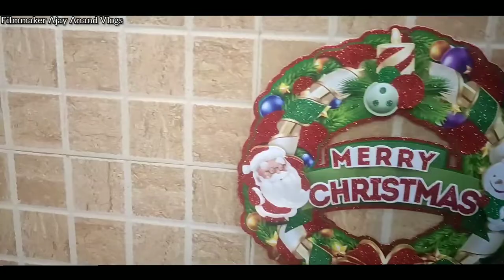Christmas Gift By St. Anne's High School Orlem Church Malad (West) Mumbai I Best Celebration 2021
Christmas Gift By St. Anne's High School Orlem Church Malad West Mumbai I Best Christmas Celebration Video 2021 I Filmmaker Ajay Anand Vlogs I Merry Christmas 2021
Click PLAYLIST to watch according to your choice video